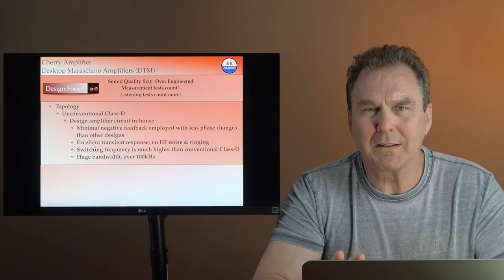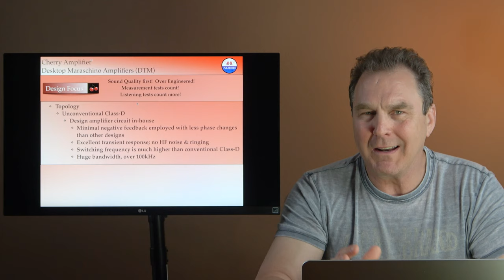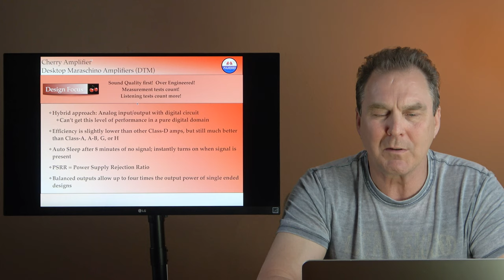Cherry Amp's DeskTop Maraschino (DTM) Mono Block Amplifiers Reviewed!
Audio Talk reviews another breakthrough product!
This AMP is a "Game Changer!!"
Why not save thousands of dollars and save your back from lugging around heavy amps?

No 70lb amps needed, no endless need for biasing or swapping Tubes. The future of Amplification is here today. Audio Talk is proud to introduce you to the next generation of Amplifiers. Cherry Amps Hybrid Class D.

Full Disclosure: I paid for this Amplifier.

Yes, you can take the long road on your journey to better sound, but why not leapfrog your friends and get better than world class sound for an affordable price.